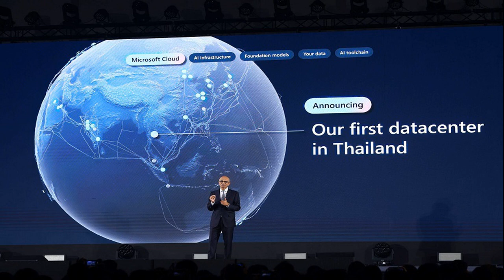CEO Microsoft ประกาศตั้ง Data center ในไทย พร้อมแผนฝึกทักษะAI ถึง 1 แสนคน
เมื่อวันที่ 1 พ.ค. ไมโครซอฟท์ ประกาศพันธสัญญาสำคัญในการพัฒนาโครงสร้างพื้นฐานด้านคลาวด์และ AI ในประเทศไทย เดินหน้าเสริมทักษะด้าน AI ให้กับคนไทยกว่า 100,000 คน พร้อมสนับสนุนชุมชนนักพัฒนาในประเทศไทย ต่อยอดจากบันทึกข้อตกลงความร่วมมือที่ไมโครซอฟท์ได้ลงนามกับรัฐบาลไทย ภายใต้จุดมุ่งหมายเพื่อนำประเทศไทยมุ่งสู่อนาคตที่ขับเคลื่อนด้วยนวัตกรรมดิจิทัลและ AI
นายสัตยา นาเดลลา ประธานกรรมการและซีอีโอของไมโครซอฟท์ เผยถึงแผนงานทั้งหมดนี้ภายในงาน Microsoft Build: AI Day ซึ่งจัดขึ้นที่กรุงเทพฯ ต่อหน้านักพัฒนาและผู้นำจากภาคธุรกิจและเทคโนโลยีในประเทศไทยกว่า 2,000 คน โดยมีนายเศรษฐา ทวีสิน นายกรัฐมนตรี ให้เกียรติมาร่วมกล่าวเปิดงาน

โดยแผนงานของไมโครซอฟท์ในด้านโครงสร้างพื้นฐาน ครอบคลุมถึงการจัดตั้งดาต้าเซ็นเตอร์ระดับภูมิภาคแห่งใหม่ในประเทศไทย เพื่อขยายการให้บริการคลาวด์ในสเกลใหญ่ของไมโครซอฟท์ให้กว้างขวางและทั่วถึงยิ่งขึ้น มอบเสถียรภาพและสมรรถนะที่ตอบโจทย์ผู้ใช้งานระดับองค์กรมากยิ่งขึ้น ทั้งยังรองรับมาตรฐานของประเทศไทยด้านการจัดเก็บและรักษาความปลอดภัยของข้อมูลอย่างครบถ้วน
นายสัตยาก ล่าวว่า “ประเทศไทยมีศักยภาพโดดเด่นและโอกาสในการสร้างอนาคตที่ขับเคลื่อนด้วยนวัตกรรมดิจิทัลและ AI การเปิดดาต้าเซ็นเตอร์ระดับภูมิภาคแห่งใหม่ ควบคู่ไปกับการลงทุนในโครงสร้างพื้นฐานอื่นๆ สำหรับคลาวด์และ AI รวมถึงการเสริมสร้างทักษะด้าน AI ล้วนเป็นแผนงานที่ต่อยอดพันธกิจของไมโครซอฟท์ เพื่อช่วยให้องค์กรไทย ทั้งในภาครัฐและภาคเอกชนเติบโต ร่วมกันสร้างความเปลี่ยนแปลงใหม่ๆ ให้กับประเทศไทย
นายธนวัฒน์ สุธรรมพันธุ์ กรรมการผู้จัดการใหญ่ บริษัท ไมโครซอฟท์ (ประเทศไทย) จำกัด เสริมว่า ไมโครซอฟท์มีความมุ่งมั่นตั้งใจที่จะร่วมพัฒนาเศรษฐกิจดิจิทัลของประเทศไทยให้แข็งแรงและโดดเด่นยิ่งขึ้น ให้คนไทยทุกคนได้รับประโยชน์อย่างเต็มที่จากศักยภาพของเทคโนโลยีอย่างคลาวด์และ AI ที่จะเข้ามาช่วยสร้างการเติบโตและชีวิตที่ดียิ่งขึ้น ความร่วมมือในครั้งนี้จะช่วยวางรากฐานที่แข็งแกร่งให้กับอนาคตของประเทศไทย ไม่เพียงแค่มีเทคโนโลยีที่ล้ำสมัย แต่ยังมอบโอกาสให้ทุกคนอย่างเท่าเทียม และส่งเสริมการเติบโตอย่างยั่งยืนอีกด้วย
แผนงานของไมโครซอฟท์ในด้านโครงสร้างพื้นฐาน ครอบคลุมถึงการจัดตั้งดาต้าเซ็นเตอร์ระดับภูมิภาคแห่งใหม่ในประเทศไทย เพื่อขยายการให้บริการคลาวด์ในสเกลใหญ่ของไมโครซอฟท์ให้กว้างขวางและทั่วถึงยิ่งขึ้น มอบเสถียรภาพและสมรรถนะที่ตอบโจทย์ผู้ใช้งานระดับองค์กรมากยิ่งขึ้น ทั้งยังรองรับมาตรฐานของประเทศไทยด้านการจัดเก็บและรักษาความปลอดภัยของข้อมูลอย่างครบถ้วน
ทั้งนี้ งานวิจัยโดยบริษัทที่ปรึกษา Kearney คาดการณ์ว่า AI จะช่วยเพิ่มมูลค่า GDP ของประเทศต่างๆ ในภูมิภาคเอเชียตะวันออกเฉียงใต้ได้ถึง 1 ล้านล้านเหรียญสหรัฐ (ราว 37,000 ล้านล้านบาท) ภายในปี 2030 โดยในจำนวนนี้ คิดเป็นยอด GDP ของประเทศไทยที่จะเพิ่มขึ้นถึง 117,000 ล้านเหรียญสหรัฐ (ราว 4.3 ล้านล้านบาท)

เมื่อวันอังคารที่ผ่านมา ไมโครซอฟท์ยังได้ประกาศเป้าหมายที่จะช่วยสนับสนุนให้ประชากรกว่า 2.5 ล้านคนจากประเทศสมาชิกอาเซียนได้มีโอกาสเรียนรู้และฝึกฝนทักษะด้าน AI โดยการฝึกอบรมและมาตรการสนับสนุนที่เกี่ยวข้องทั้งหมด จะจัดขึ้นภายใต้ความร่วมมือกับรัฐบาล องค์กรที่ไม่แสวงหากำไร ภาคเอกชน รวมถึงชุมชนและกลุ่มผู้สนใจในประเทศไทย อินโดนีเซีย มาเลเซีย ฟิลิปปินส์ และเวียดนาม

สำหรับในประเทศไทย แผนงานด้านการเสริมทักษะของไมโครซอฟท์ในระยะแรกจะช่วยยกระดับความสามารถด้าน AI ให้กับคนไทยกว่า 100,000 คน